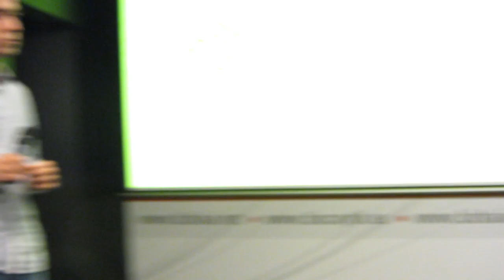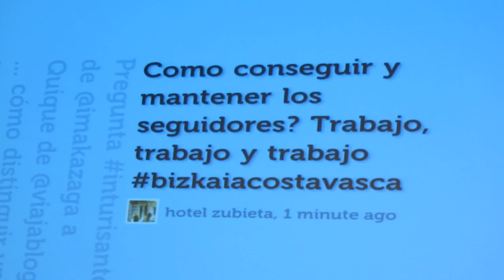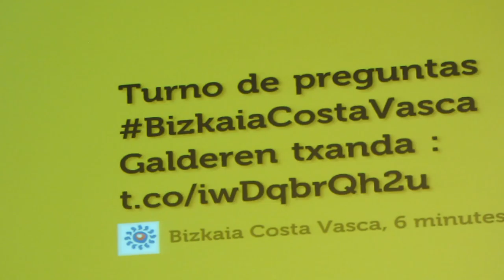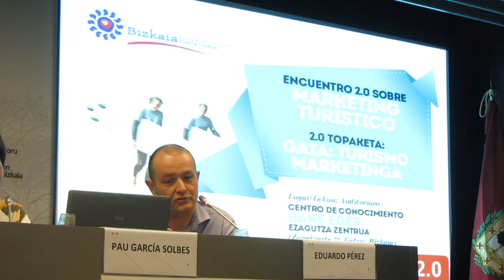BizkaiaCostaVasca Vídeo 4º